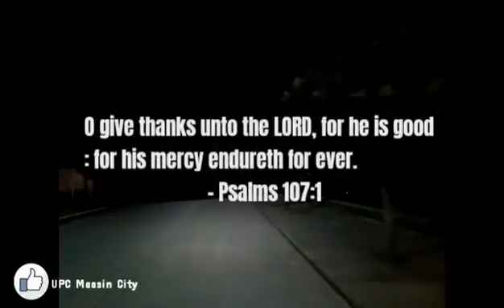Be with you (UPC Maasin City)